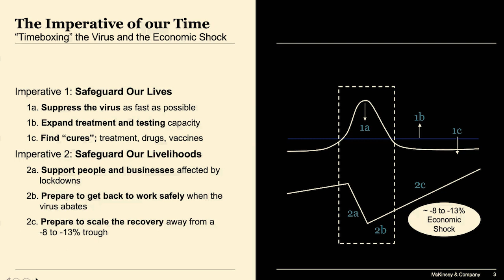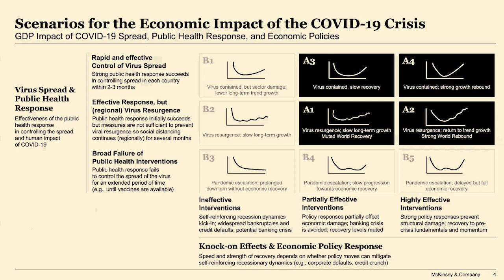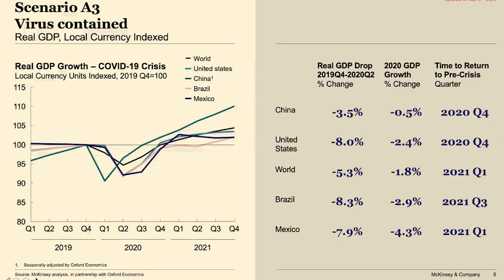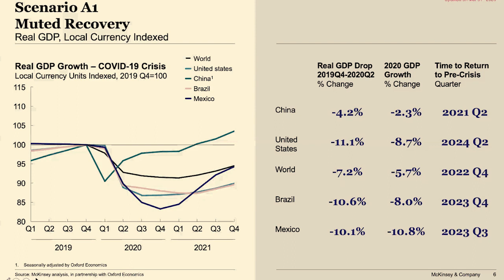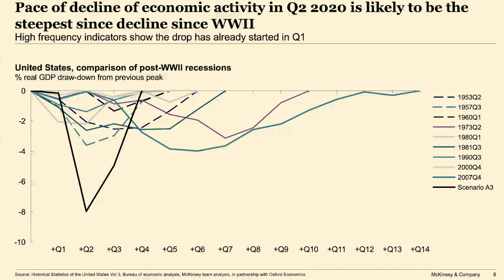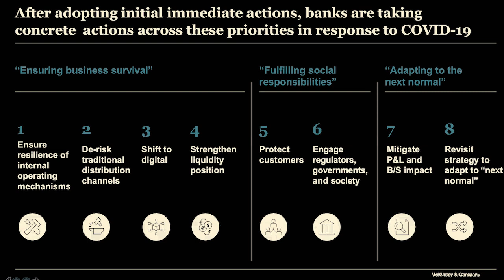Liderança em tempos de coronavírus: reagindo à crise e implicações para os bancos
Entrevista com Alexandre Sawaya, Sócio Sênior da McKinsey em São Paulo e Líder da Prática de Instituições Financeiras e Risco na América Latina, Arvind Govindarajan,Sócio da McKinsey em Boston e Líder da Prática de Risco Digital e Advanced Analytics na América do Norte, e Kevin Buehler ,Sócio Sênior da McKinsey em Nova York, Líder da Prática de Digital Banking & Transformação de Analytics na América do Norte e Líder da Prática Global de Risco Cibernético, Dados & Digitização e Digital & Advanced Analytics